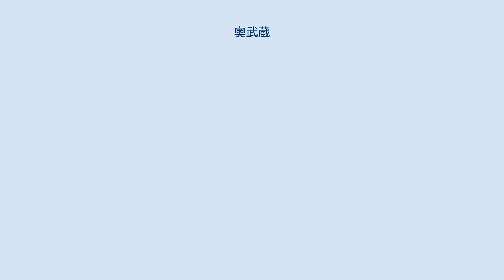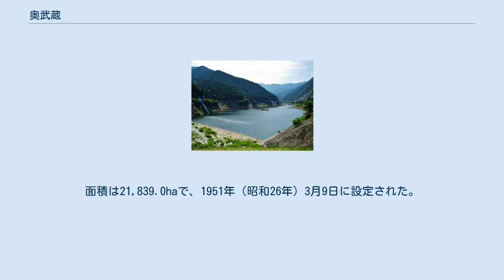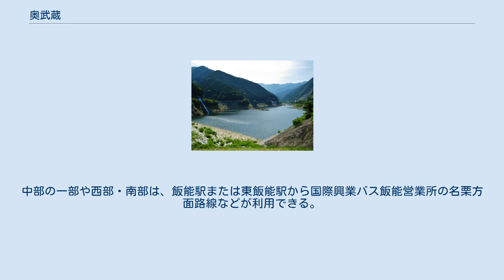奥武蔵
伊豆ヶ岳 巾着田のコスモスと日和田山 高麗神社 宮沢湖 奥武蔵（おくむさし）とは、埼玉県南西部の山岳・丘陵地帯の総称である。
奥武蔵高原とも称される。
県立奥武蔵自然公園がある。
 入間川（上流部は名栗川とも呼ばれる）や高麗川が流れる自然豊かな地域であり、県立奥武蔵自然公園が設定されている。
地形的には秩父山地のうち、外秩父山地の南部・奥秩父山地の東端部、およびその東側の丘陵地帯にあたる。
 東南から北西に向かって、主に高麗川沿いを国道299号と西武鉄道（池袋線・西武秩父線）が通っている。
西武池袋線沿いの南側の山並みを「飯能アルプス」と呼ぶ場合もある。
 高くて険しい山は余りなく、低山が多いためハイキングに適している。
都心から近いため、行楽シーズンにはハイキングのほか多くの観光客が訪れる。
道路が山頂近くまである山も存在しており、マイカーでの登山も行われている。
標高が低い為、冬でも登れる山が多い。
 なお「奥武蔵」の名称は、周辺地域でも使われることがある。
 飯能市の大部分と、日高市の一部・入間市の一部を区域とする自然公園である。
面積は21,839.0haで、1951年（昭和26年）3月9日に設定された。
 北側で県立黒山自然公園、西側で県立武甲自然公園、南側で秩父多摩甲斐国立公園に接している。
 飯能市街地の北に宮沢湖がある。
1941年（昭和16年）に完成した灌漑用の人造湖である。
 市街地西側にある飯能河原は、山間部から平野部に出る入間川が蛇行した場所で、川遊びやバーベキューが楽しまれている。
近くには、能仁寺、天覧山（195m）、多峰主山（271m）がある。
 日高市の巾着田は高麗川が蛇行した場所であり、曼珠沙華の花で有名である。
以前は100万本としていたが近年の再調査により、これをはるかに上回る本数であると判明した。
高麗駅から近く、春には菜の花、秋にはコスモスも楽しめる。
 巾着田から高麗川下流方面に行くと、聖天院（高麗山聖天院勝楽寺）や高麗神社がある。
高麗神社は、高句麗（高麗）から渡来した高麗王若光を祀る神社である。
716年にこの地に高麗郡が新設され、各地から移り住んだ渡来人とともに開拓を行ったと伝えられる。
また聖天院は、高麗王若光の菩提寺として建立された寺院であり、高麗王廟などがある。
 巾着田近くの日和田山（305m）は、外秩父山地の尾根の末端部にある山である。
高指山、物見山（375m）、北向地蔵、越上山（566m）、顔振峠（500m）、傘杉峠（550m）、関八州見晴台（770m）、飯盛山、苅場坂峠（刈場坂峠）と山並が続いており、県立奥武蔵自然公園（日高市・飯能市側）と県立黒山自然公園（毛呂山町・越生町・ときがわ町側）が接している。
標高が低いのでハイキングや登山の入門コースとなっている。
 関八州見晴台に近い高貴山常楽院は、高山不動（高山不動尊）と呼ばれており、千葉の成田不動、東京の高幡不動と並ぶ関東三大不動のひとつである。
推定樹齢800年の銀杏の大木がある。
 高麗川と入間川（名栗川）の間に広がり、正丸峠（636m）、伊豆ヶ岳（851m）、中ノ沢ノ頭、天目指峠、子ノ権現（天龍寺）、大高山、天覚山、東峠と山並が続いている。
 子の権現天龍寺は911年に開創された天台宗の古刹である。
秩父山地東端部の山頂にあり、標高は約640m。
足腰の神として知られており、境内には重さ2トンの鉄のわらじがある。
 子の権現の南には、竹寺（医王山薬寿院八王寺）がある。
山岳信仰の長い歴史を持つ神仏習合の寺であり、本殿登り口の鳥居に茅の輪がある。
 有間ダム（名栗湖） 県立奥武蔵自然公園（日高市・飯能市側）と県立武甲自然公園（秩父市・横瀬町側）が接しており、武川岳（1052m）、妻坂峠、大持山（1294m。頂上は秩父市・横瀬町側）、鳥首峠、有間山、有間峠、仁田山といった山並が続いている。
有間峠を越えて飯能市と秩父市をつなぐ広河原逆川林道がある。
 また、入間川（名栗川）と支流の有間川の間に、蕨山、大ヨケの頭、金比羅山と続く尾根が伸びている。
 有間川には有間ダムがある。
1986年（昭和61年）に完成した多目的ダムで、ダム湖は「名栗湖」と名付けられている。
周辺には日帰り入浴施設「さわらびの湯」、名栗カヌー工房、有間渓谷観光釣場がある。
 東京都（青梅市や奥多摩町）との境界に、日向沢ノ峰（1356m）、長尾丸山（長尾ノ丸、958m）、棒ノ折山（棒ノ嶺、969m）、黒山（842...